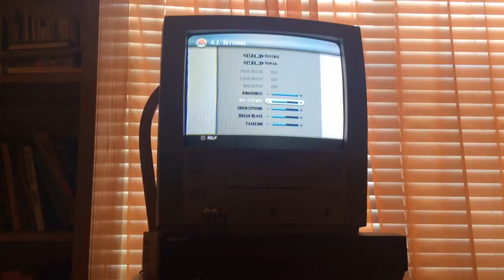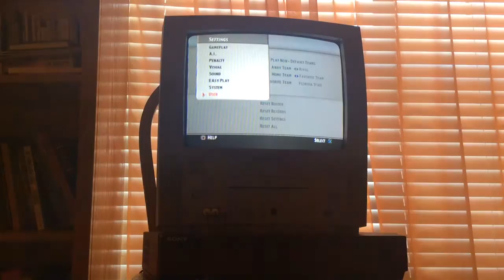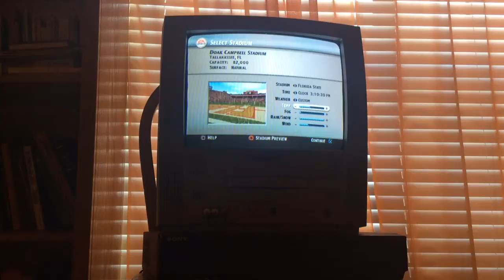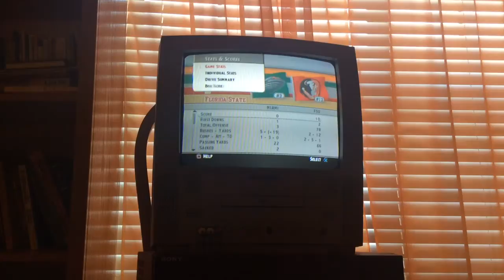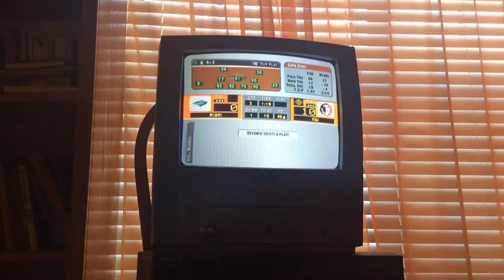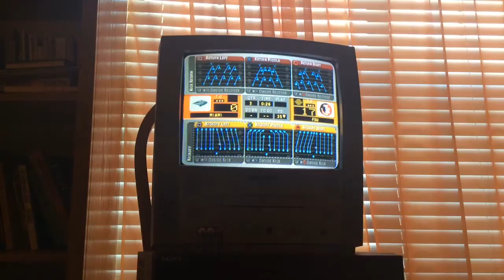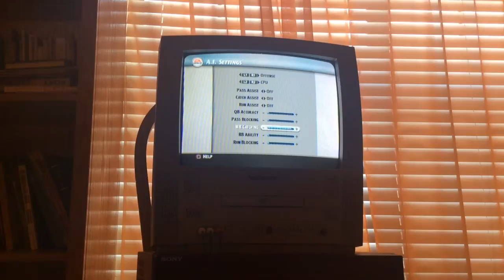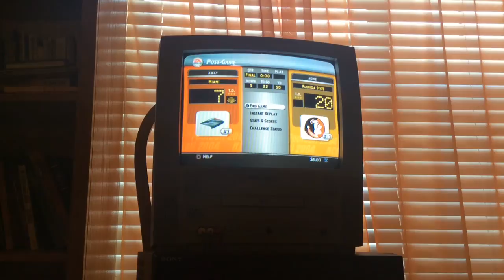NCAA Football 2004 Miami vs Florida State